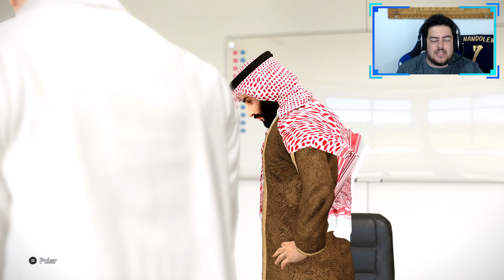PAQUETÁ e EL SHAARAWY estréia na PREMIER LEAGUE !! Master League #07